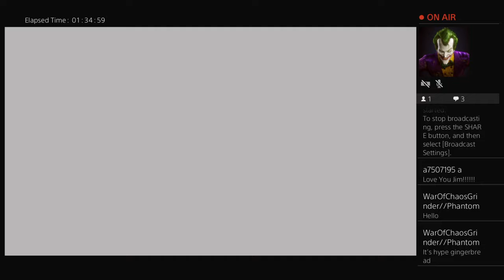JimBourbon17's Live PS4 Broadcast